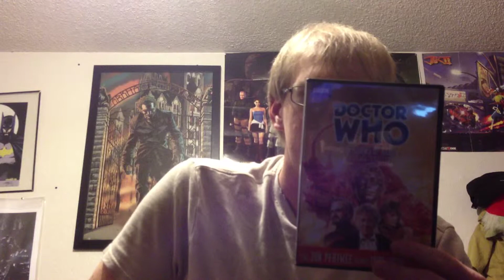TV Show Review- Doctor Who: The Claws Of Axos